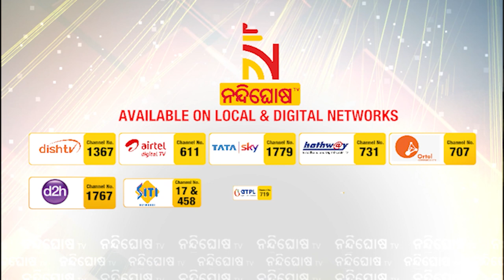ଧର୍ମେନ୍ଦ୍ରଙ୍କୁ ସସ୍ମିତଙ୍କ ପ୍ରଶ୍ନ । ଏଚଡିଏଫସି ବ୍ୟାଙ୍କକୁ ଏନପ୍ୟାନେଲ କଲା କିଏ ? NandighoshaTV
ପ୍ରଧାନମନ୍ତ୍ରୀ ଫସଲ ବୀମା ଯୋଜନାକୁ ନେଇ ବିଜେପି ଉପରେ ବର୍ଷିଲେ ବିଜେଡି ସାଂସଦ ସସ୍ମିତ ପାତ୍ର । ଏଚଡିଏଫସି ଭଳି ଏକ ଦୁର୍ନୀତିଗ୍ରସ୍ତ ବ୍ୟାଙ୍କକୁ ଏନପ୍ୟାନେଲ କରିବାକୁ ନେଉ ଉଠାଇଲେ ପ୍ରଶ୍ନ । କେନ୍ଦ୍ରମନ୍ତ୍ରୀ ଧର୍ମେନ୍ଦ୍ର ପ୍ରଧାନଙ୍କୁ ମାଗିଲେ ଉତ୍ତର

* DishTV Channel No: 1367
* Airtel Digital TV Channel No: 611
* TATASky Channel No: 1779
* hathw@y Channel No: 731
* Ortel Channel No: 707
* Videocon d2h Channel No: 840
* SITI Channel No: 17 & 458
* GTPL Channel No: 719
* SUN Direct Channel No: 667
* Asianet Channel No: 219